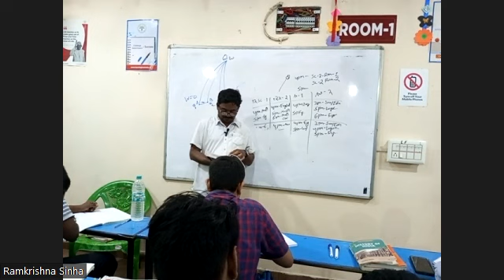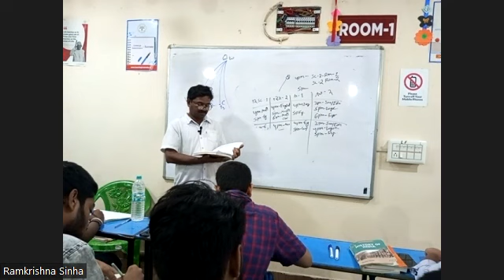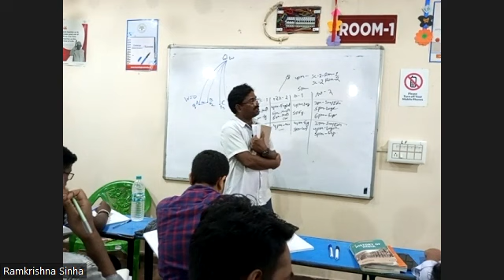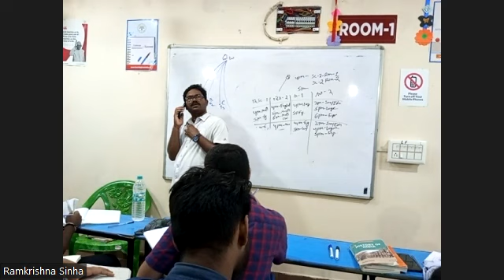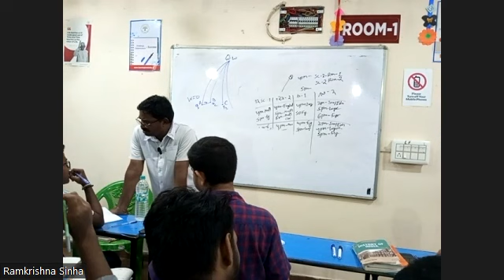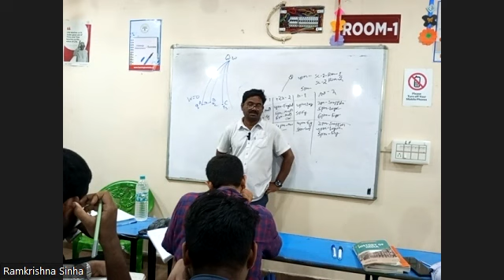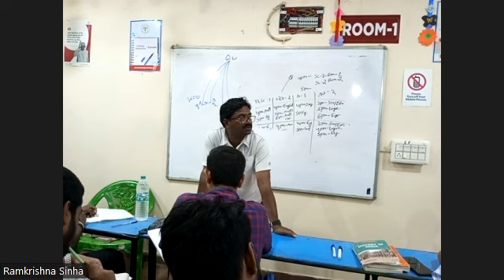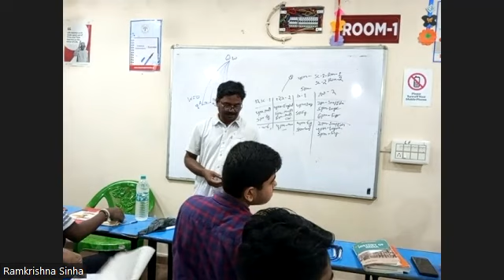ENGLISH PART 2 22 JULY